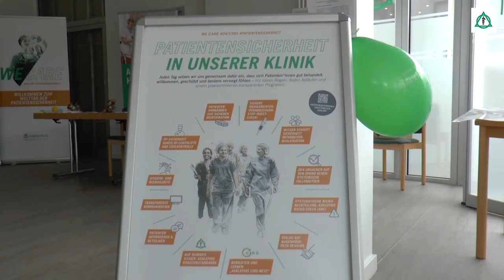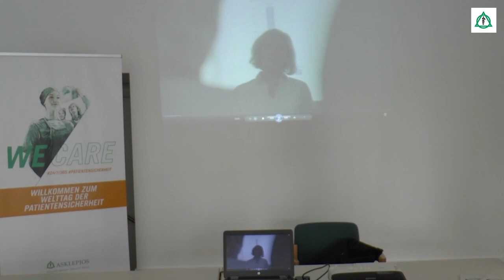Sicher vom ersten Atemzug an: Welttag der Patientensicherheit 2021 | Asklepios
Patientensicherheit ist unverzichtbar. Deswegen wird seit 2019 jährlich am 17. September der Welttag der Patientensicherheit von der WHO und dem Aktionsbündnis Patientensicherheit ausgerufen, um für dieses wichtige Thema zu sensibilisieren.

Asklepios S.A.V.E.